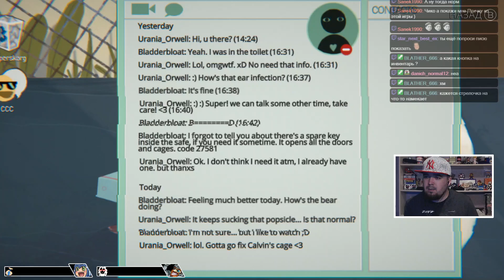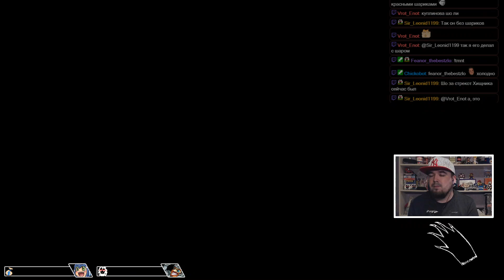LITTLE MISFORTUNE ► PC ► ПРОХОЖДЕНИЕ ► ЧАСТЬ 3